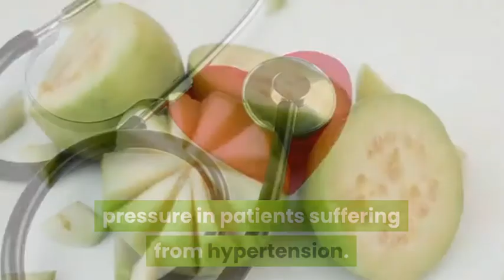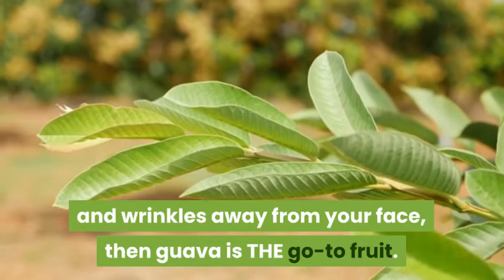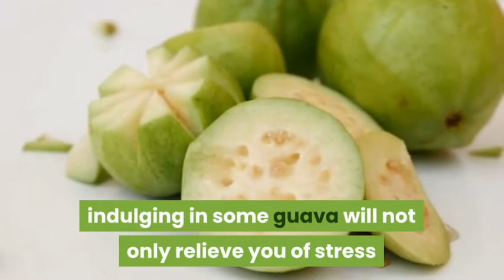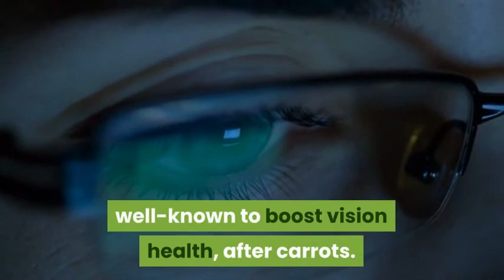11 Guava Health Benefits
A remarkable flavor, a fruity and tart smell and delightful shading; these are a portion of the things that can draw in anybody towards Guava. In any case, did you realize it is likewise a force to be reckoned with of supplements and can furnish your body with every one of the fundamental supplement necessities when had consistently?

Indeed, Guava to be sure a mysterious natural product that benefits every single part and organ of the body, when devoured the correct way. From expanding the gleam of your face to making your hair sparkle normally, helping in weight reduction and keeping up circulatory strain, Guava offers some incredible medical advantages that will go far in keeping you fit and enthusiastic.

Audience Queries:
guava
guava benefits
guava fruit
guava leaves benefits
guava nutrition
guava nutritional value
advantages of guava
nutrient value of guava
benefits of a guava
guava and its benefits
nutritional value of a guava
guava fruit benefits
guava nutrition facts
benefits of eating guava
health benefits of guava
top 10 health benefits of guava
guava in english
vitamins in guava
guava is good for diabetes
guava for constipation
advantages of eating guava
english guava
food value of guava
guava fruit is good for diabetes
guava and weight loss
guava fruit benefits for skin
nutritional content of guava